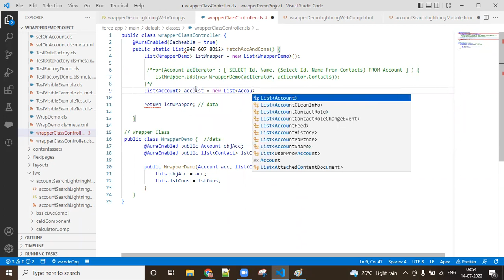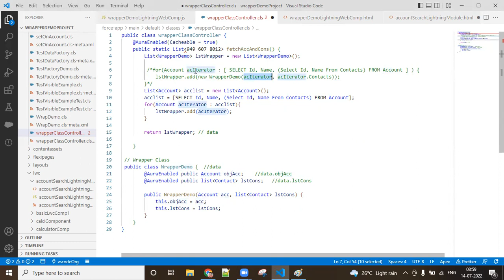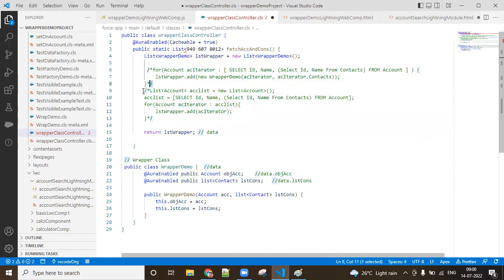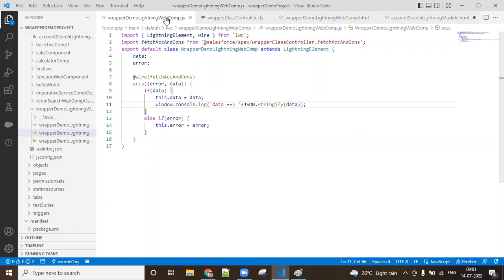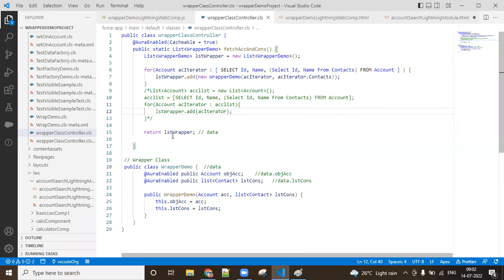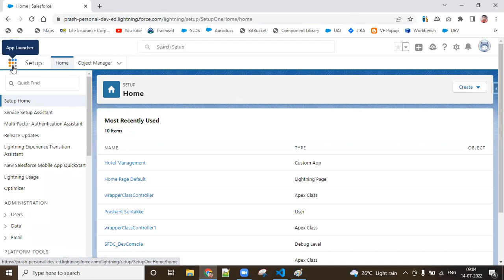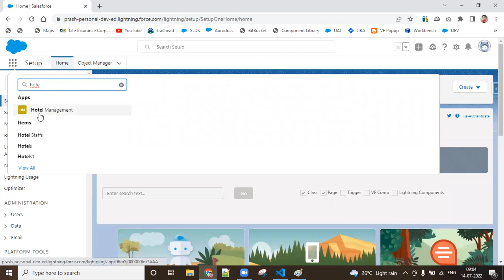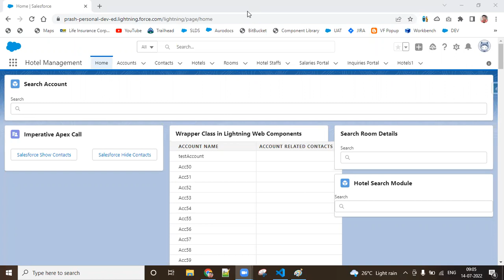Learn Wrapper Class Easily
Here you can learn the concept of wrapper class easily